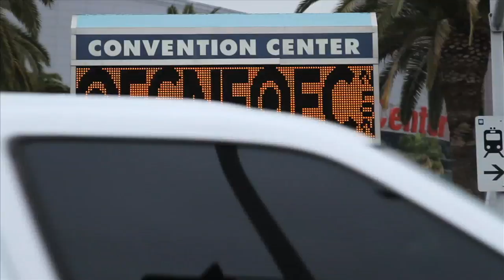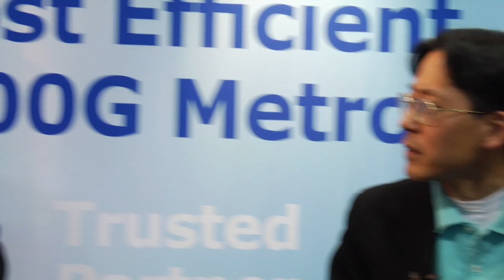ADVA Talks 100G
CEO Brian Protiva discusses how the optical control plane is getting more complicated and tells us what metro 100G means to carriers